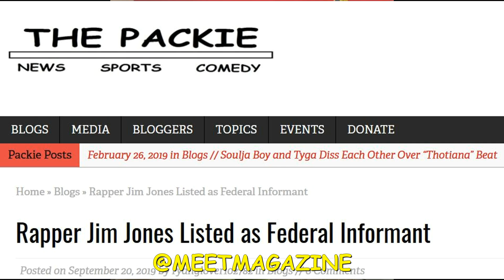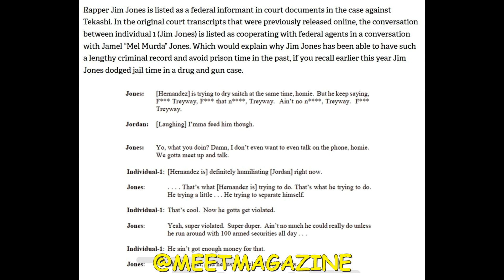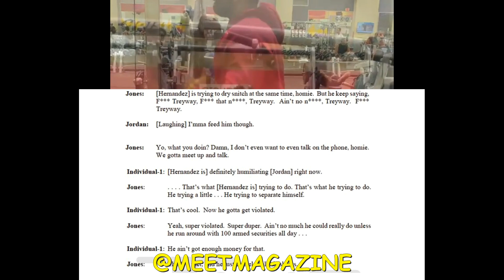Jim Jones INFORMANT! EXPOSED SNITCH! Jimmy from Love & Hip Hop New York Season 10 SNITCHING or nah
Jim Jones INFORMANT TEA! EXPOSED SNITCH! Allegedly Jimmy from Love and Hip Hop New York Season 10 is SNITCHING!